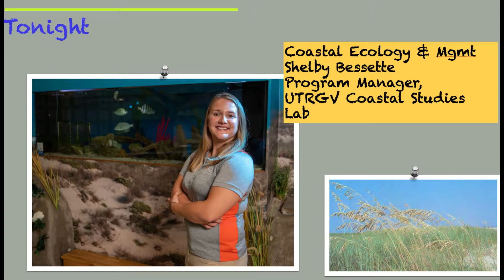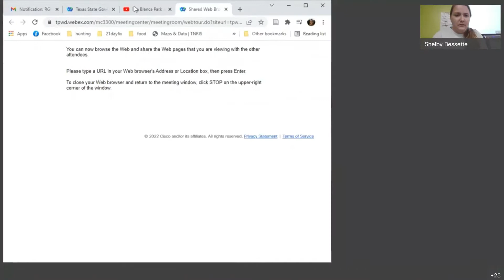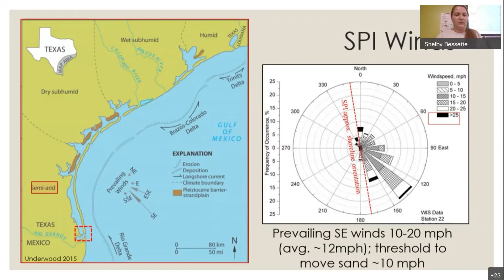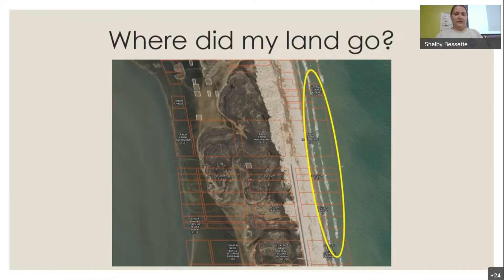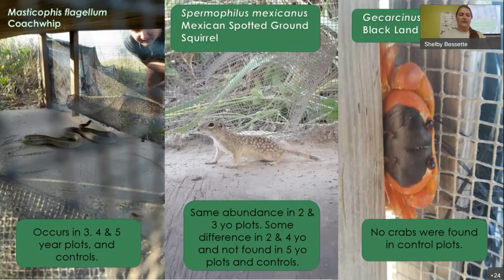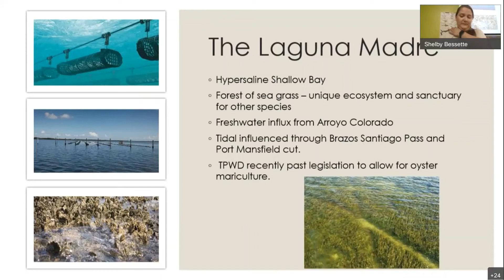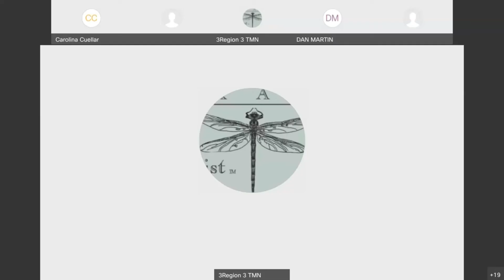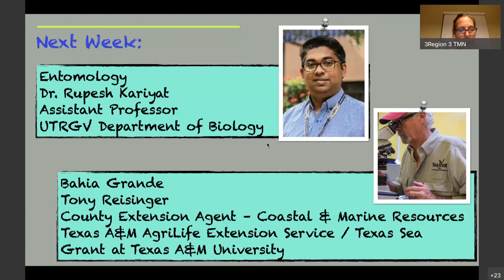RGVC Class 6b Coastal Ecology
Rio Grande Valley Chapter 2022 training class on Coastal Ecology.